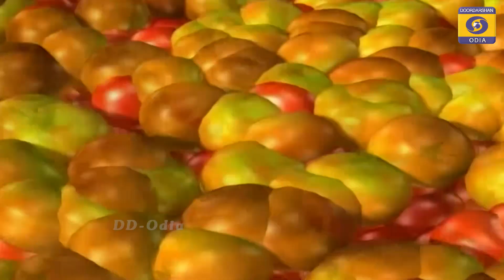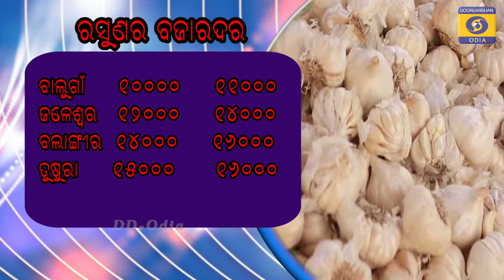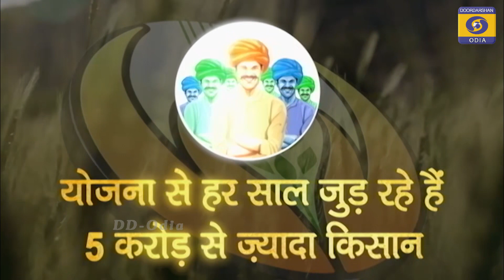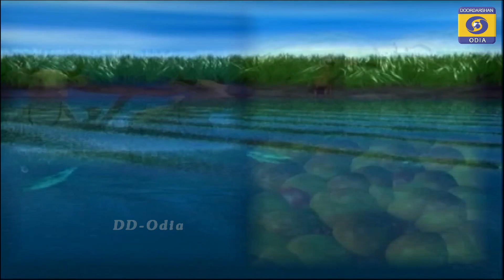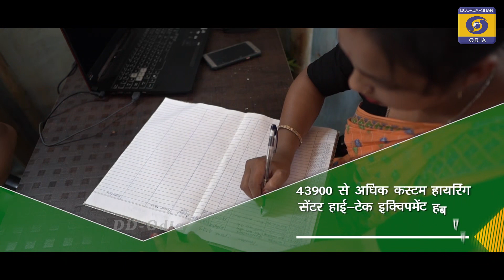KRUSHI DARSHAN || କୃଷି ଦର୍ଶନ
ଧାନ ଚାଷରେ ଚକଡା ପୋକ ପରିଚାଳନା ||
ଜୈବିକ ମାଛ ଚାଷ ||